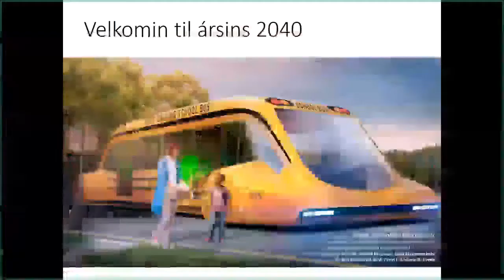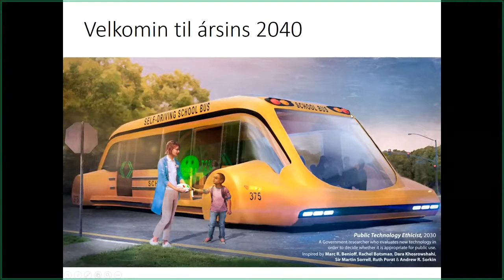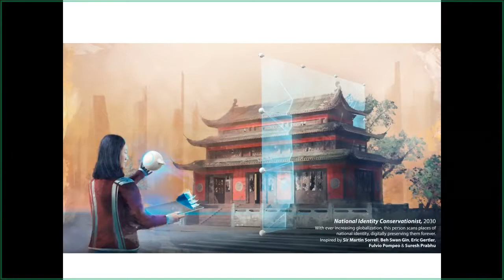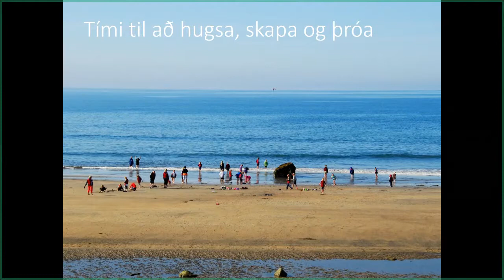Tækifæri dreifðra byggða - Vesturland Sævar Freyr Þráinsson bæjarstjóri Akranes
Sævar Freyr Þráinsson bæjarstjóri á Akranesi sagði okkur frá því hvernig Akraness getur orðið 2040 ef hann nær markmiðum sínum um að verða sjálfbær bær.
Málstofa um Tækifæri dreifðra byggða í fjórðu iðnbyltingunni. Samstarfsverkefni Nýsköpunarmiðstöðvar Íslands og landshlutasamtaka sveitarfélaga utan höfuðborgarsvæðisins og Byggðastofnunar.
Haldin 5.september 2019 á sex stöðum landinu og streymt á internetinu.
Borgarnes, Ísafjörður, Sauðárkrókur, Akureyri, Reyðarfjörður og Selfoss